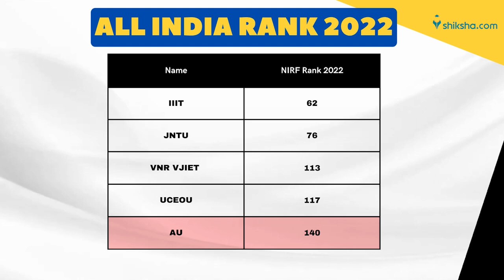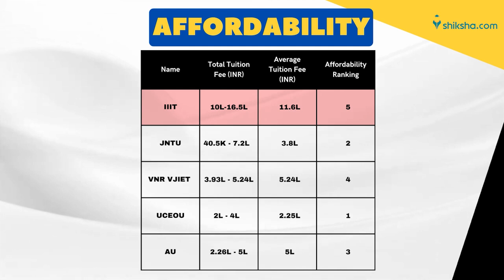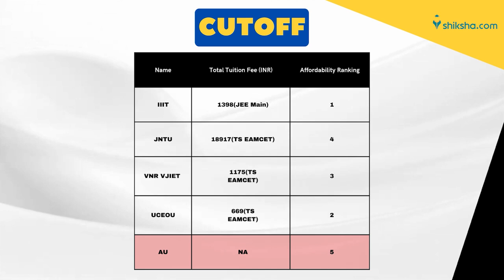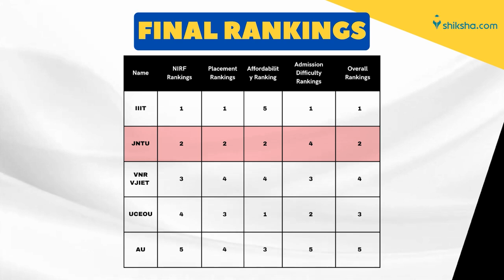Top 5 BTech Colleges in Hyderabad | Placements, Fees, Rankings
B.Tech. has become one of the most popular degrees among Indian students over the past few years. Hyderabad is home to many reputed engineering colleges that offer undergraduate programs in various branches of engineering. Numerous specializations, including computer science, mechanical engineering, structural engineering, chemical engineering, etc., are offered by the B.Tech colleges in Hyderabad. JEE Main, JEE Advanced, NPAT, and other well-known entrance test results are some of the ones that Hyderabad's B.Tech colleges accept. Check this video to know more about the best B.Tech colleges in Hyderabad according to NIRF ranking 2022.